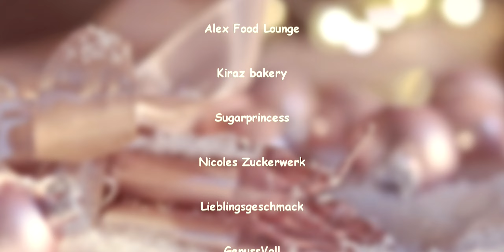Weinachtsgans für Singles - XMas-Chicken for one Türchen Nr. 22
Ich freue mich euch in meiner Garage begrüßen zu können, nach sehr langer Bauzeit ist sie fertig und wird zu einem tollen Event präsentiert. Ich mache Weihnachtsgans, na oder so was ähnliches. Eine Weihnachtsgans für Singles. 🤩

FOODADVENTSKALENDER 2021
Der Foodadventskalender ist eine alljährliche Tradition auf YouTube, an denen Dir viele tolle FoodTuber an 24 Tagen inspirierende Videos zu weihnachtlichen Rezepten zeigen möchten. Und wie jedes Jahr haben sich die Foodies wieder tolle Ideen zum Kochen, Backen und zum Nachmachen einfallen lassen.
Zusätzlich verstecken sich hinter jedem Türchen aber auch noch tolle Weihnachtsgeschenke in Form von täglichen Gewinnspielen.
Es gibt also viel zu sehen, zu gewinnen und wir drücken Dir fest die Daumen!
Aber ACHTUNG! Jedes Gewinnspiel gilt nur 24 Stunden!
Schaue also täglich in die Türchen - Videos, schreibe den lieben FoodTuber-Kollegen mit dem Zusatz foak2021 einen lieben Gruß in die Kommentare und nehme so automatisch am Gewinnspiel teil. (Siehe auch Teilnahmebedingungen und Ankündigungsvideo)

► GEWINNSPIEL - PREIS zum aktuellen Türchen**
Calderos Tequila Con Chocolate

- Wichtige Links zum Foak 2021:
► Ankündigungsvideo:

** = Der Teilnehmer des aktuellen Videos hat mit dem Gewinnspiel und den Preisen nichts zu tun. Das Gewinnspiel ist Teil der Kooperation von Annetts Backstübchen und wird ausschließlich von Annett ausgerichtet. Der Teilnehmer zeigt nur, welcher Gewinn an dem Tag von Annett von Annetts Backstübchen verlost wird.

► TEILNEHMER
Ein großer Dank gilt den tollen Teilnehmern des alljährlichen Kalenders.
(Es wäre wirklich lieb, wenn Ihr jeden einzelnen Kanal einfach mal besucht, vielleicht einen lieben Kommentar da lasst und ggf. auch direkt ein Abo da lasst. Denn die lieben Foodies haben es wirklich verdient.)

𝓡𝓮𝔃𝓮𝓹𝓽:
1,2 bis 1,4 Kg Huhn
400 ml Gänsefonds
2 Äpfel, säuerlich
100 g Backpflaumen
100 g Maronen
1 TL Zimt
100 ml Sahne
1 Schluck Rotwein
Salz & Pfeffer

Timeline, damit du weißt wo du bist:

0:00 - Gewinnspiel
0:20 - Einleitung und viel Gerede
1:43 - Neues Intro
1:49 - Zutaten
2:04 - Füllung
2:43 - Huhn füllen
3:12 - Huhn backen
4:07 - Soße
4:22 - Ergebnis
4:25 - Nochmal gelaber und Abschied
5:09 - Outro